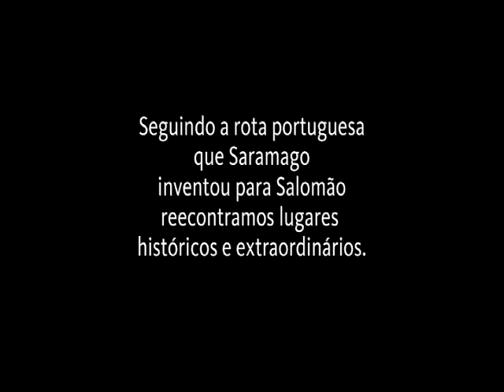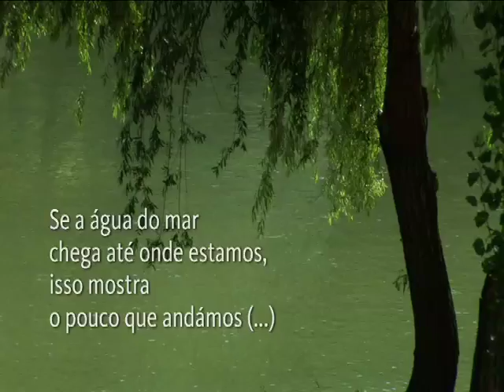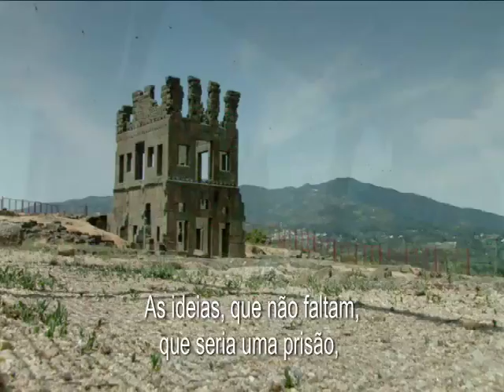O Caminho de Salomão - 1.ª parte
Em Junho de 2009, a Fundação José Saramago percorreu "O Caminho de Salomão", um percurso concebido por José Saramago a partir do seu livro "A Viagem do Elefante".
O filme que aqui fica, dividido em duas partes, mostra essa viagem e aponta o rumo para que outros percorram este "Caminho de Salomão".
O filme foi realizado por Miguel Gonçalves Mendes. A produção é da JumpCut.